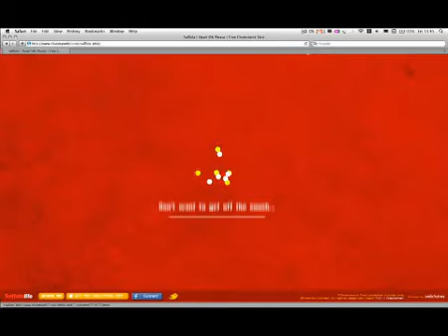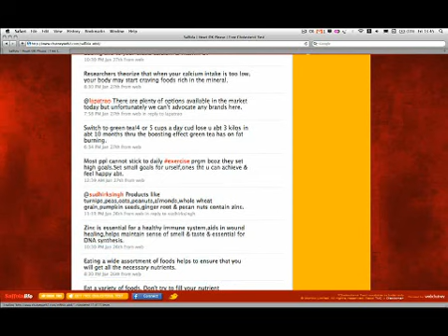Heart Ok Please with Saffola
Saffola's Heart Ok Please campaign is a mini-movement targeted at Indians, with unhealthy lifestyles, urging them to share, relate and act on stories narrating instances of unhealthy lifestyle.